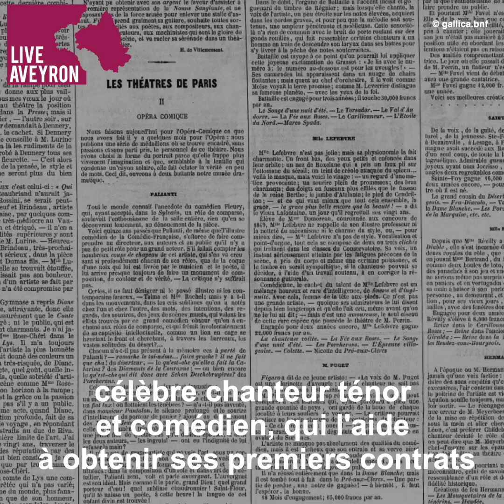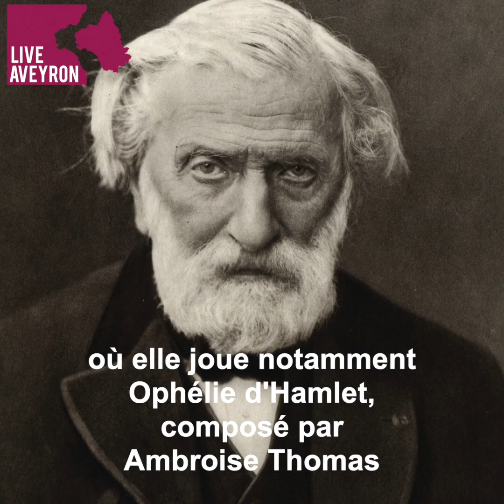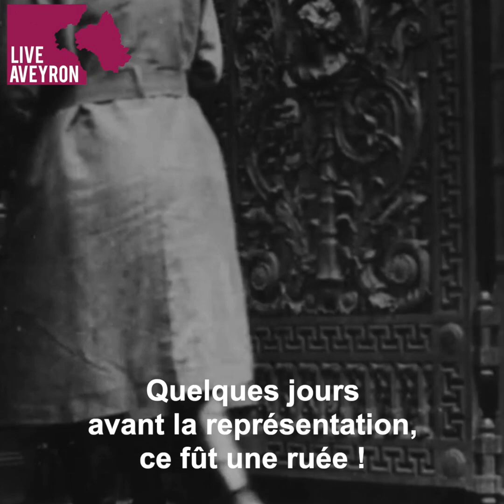La vie d'Emma Calvé